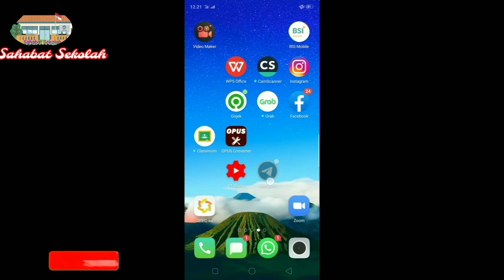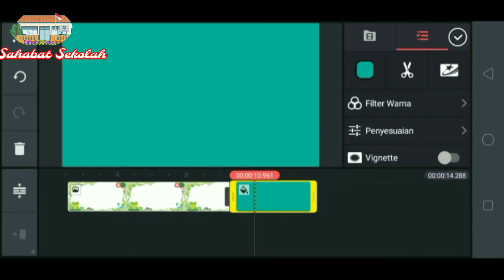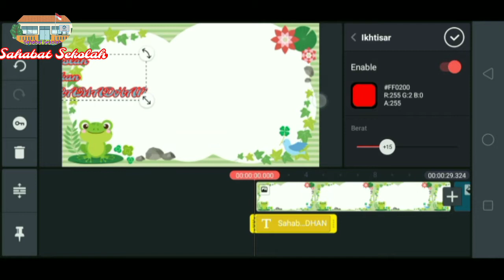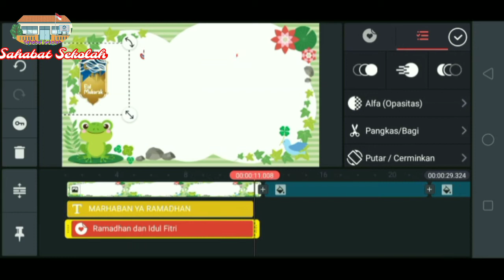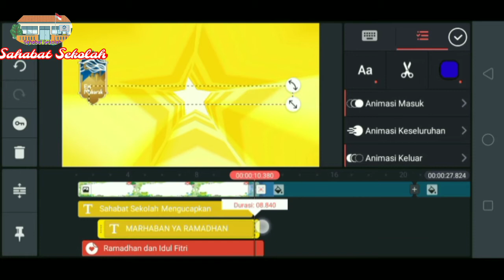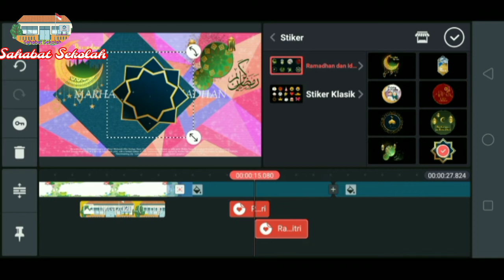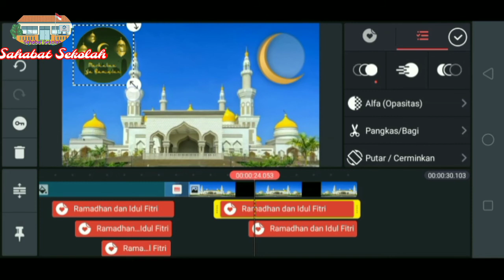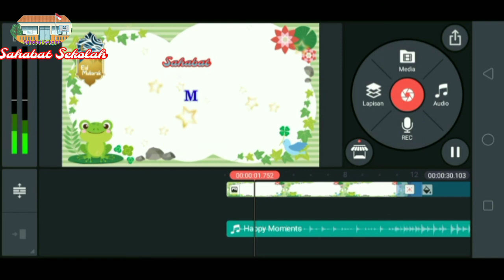CARA MEMBUAT VIDEO UCAPAN MENYAMBUT RAMADHAN DAN HARI RAYA IDUL FITRI # Edisi Tutorial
Assalamualaikum

Tutorial cara membuat video ucapan menyambut Ramadhan dan selamat Hari Raya Idul Fitri

Follow IG Sahabat Sekolah